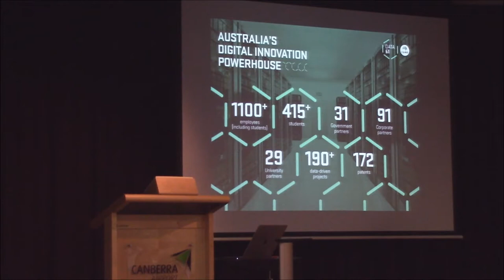Data 61: Digital Legislation - Leif Hanlen, Data61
Leif Hanlen from Data61 presents 'Data61: Digital Legislation' at Festival of Ambitious Ideas: Interesting People Doing Interesting Things, 2 November 2017.